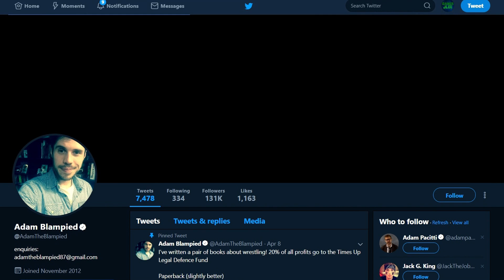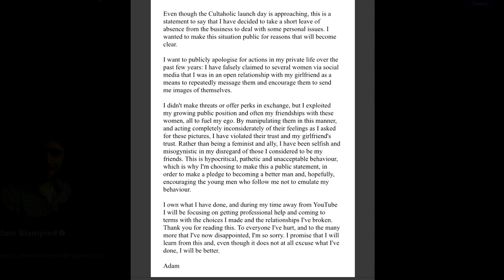I Have To Defend Enzo Amore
Today GamerJlee sits down, and talks about two recent videos. One being a weekly video by WhatCulture Wrestling, and the other being former WWE Superstar Enzo Amore's new music video where he vents about being falsely accused of some terrible allegations, and defends true victims, but WhatCulture does not see it that way as they label his message as misogynistic.